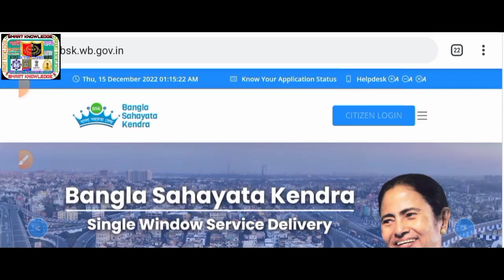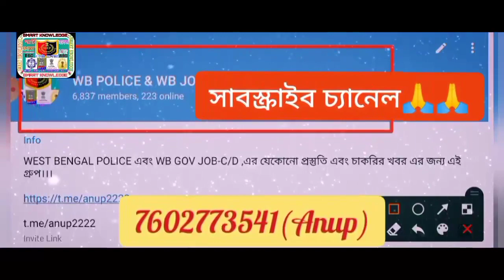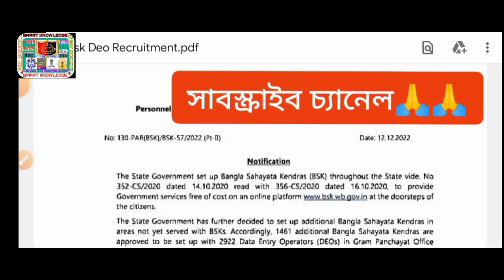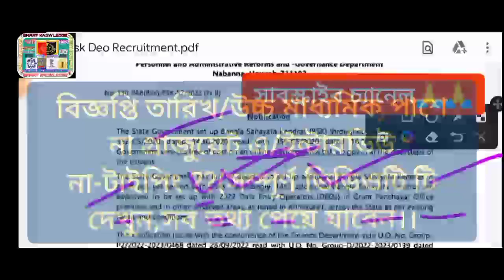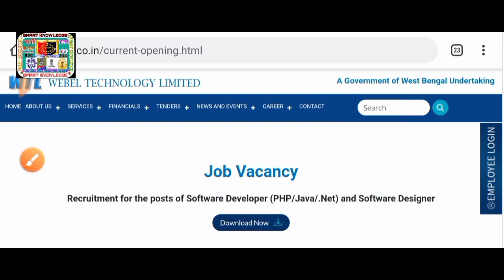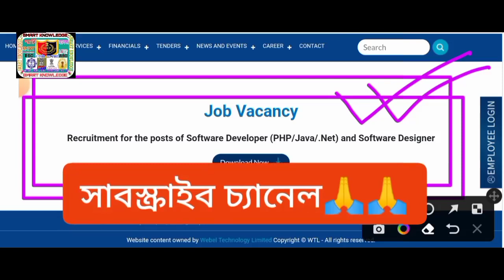ব্রেকিং🧿BSK[বাংলা সহায়তা কেন্দ্র]২,৯২২ শূন্যপদে DEO পদে বিজ্ঞপ্তি প্রকাশিত[নবান্ন থেকে]2022-23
ব্রেকিং🧿BSK[বাংলা সহায়তা কেন্দ্র]২,৯২২ শূন্যপদে Wtl DEO পদে বিজ্ঞপ্তি প্রকাশিত[নবান্ন থেকে]2022-23

bsk news
wb bsk new update
bsk online
bsk deo apply online
bsk deo apply online 2022
when bsk deo apply online
when bsk deo apply online 2022
bsk new update 2022 apply
wb bsk recruitment 2022
west bengal bsk recruitment 2022
bangla sahayata kendra kaj ki
bangla sahayata kendra form fill up
bsk recruitment process
bsk new update 2021 salary
wb bangla sahayata kendra
wb bangla sahayata kendra recruitment 2022
বাংলা সহায়তা কেন্দ্র
বাংলা সহায়ক কেন্দ্র বেতন
বাংলা সহায়ক কেন্দ্র
বাংলা সহায়তা কেন্দ্র বেতন
বাংলা সহায়তা কেন্দ্র কাজ কি
বাংলা সহায়তা কেন্দ্র apply
bsk online form fill up
bsk online application
bangla sahayata kendra interview
bangla sahayata kendra
recruitment 2022
bangla sahayata kendra new
update
online
bangla sahayata kendra latest
update
bangla sahayata kendra ki kaj
bangla sahayata kendra online
registration
bsk deo recruitment 2022
bsk deo
bsk deo salary
bsk deo full form
bsk data entry operator salary
bsk data entry operator apply
bsk data entry operator
bangla sahayata kendra data entry operator
bangla sahayata kendra data entry operator deo
bangla sahayata kendra data entry operator apply online
bangla sahayata kendra data entry operator salary
wtl food deo case update
wtl food deo update
wtl deo case update
wtl deo recruitment case update
wb food deo recruitment 2022
wb food department recruitment 2022
wb food department deo recruitment 2022
wb food supply deo recruitment 2022
wb recruitment
recruitment wbict
wb recruitment today
wb recruitment notification
wb job
wb jobs
karmasangsthan bank question solution
karmasangsthan
karmasangsthan paper today
karmasangsthan paper
karmasangsthan bengali paper
karmasangsthan online
karmasangsthan today
karmasangsthan paper this week
karmasangsthan 2022
karmasangsthan patrika
karmasangsthan paper jigyasa
karmasangsthan jigyasa
karmakshetra 2022
karmakshetra news
karmakshetra newspaper
karmakshetra newspaper today pdf
karmakshetra today
karmakshetra
karmakshetra paper